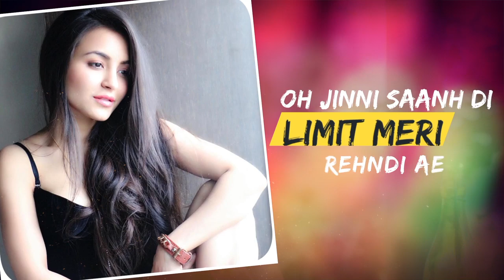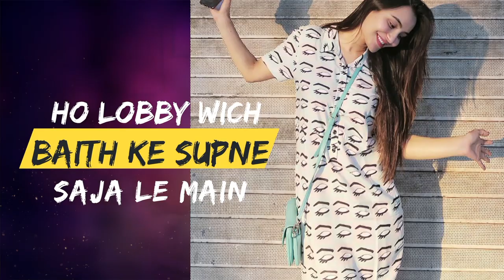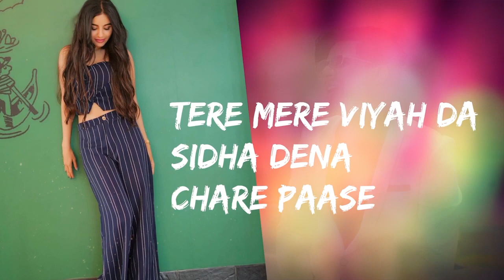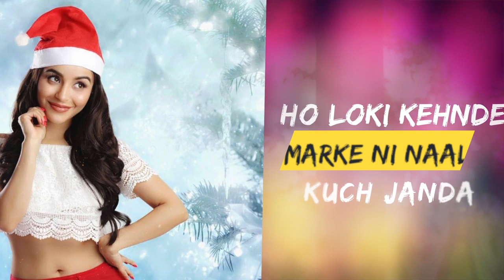Photo (Lyrical) | Singga ft Nikki Kaur | Tru Makers | Latest Punjabi Songs 2019 | Speed Records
Song :- Photo (Lyrical)
Singer :- Singga
Lyrics :- Singga
Directors : - Dilsher Singh & Khushpal Singh
Female Model :- Nikki Kaur
Editor & ID :- Arshpreet
Lyrical Video Editor - Kirti Maan
Story & Concept :- Badnaam Group & True Makers
Video :- Tru Makers
You Tube Promotion :- Being Digital
Special Thanks :- Aman, Monu, Judge, Honey, Skh, Jassvirdi

Operators Code:-

1)Oh Jini Sahan Di Limit Meri Rehndi Ae

2) Ho Lobby Wich Baith Ke

3) Ho Sun Mahalpur Waliye

4) Mainu Kabool Ae Tera Har Dukh-Sukh (Dialogue)